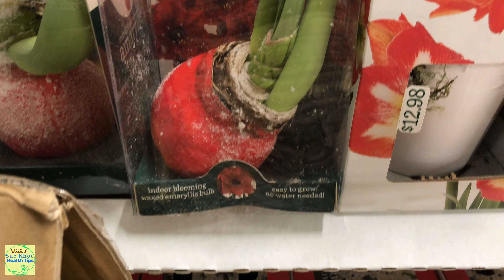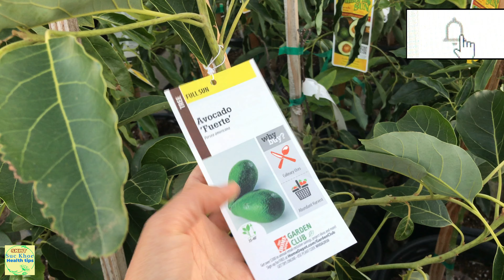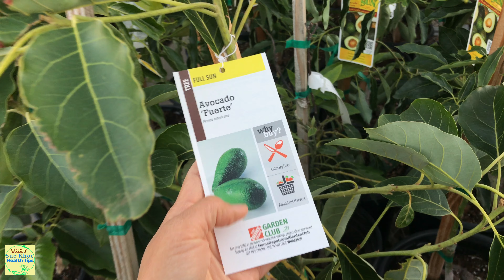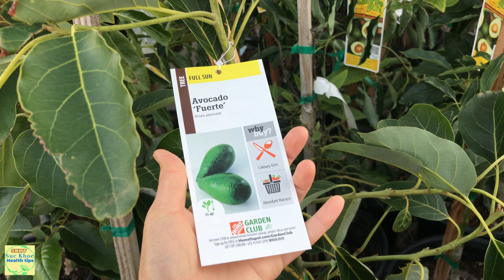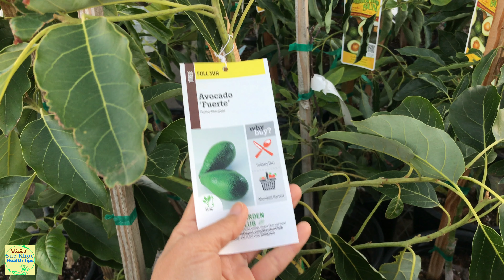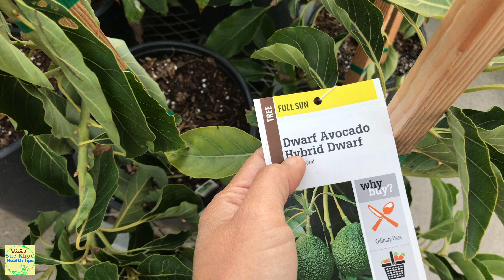Cây ăn trái Home depot: giống bơ KHÔNG HỘT, trồng chậu, huệ $13,#591 grow Avocado Plants, SKHT